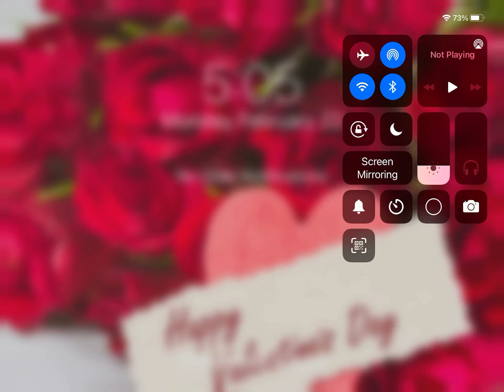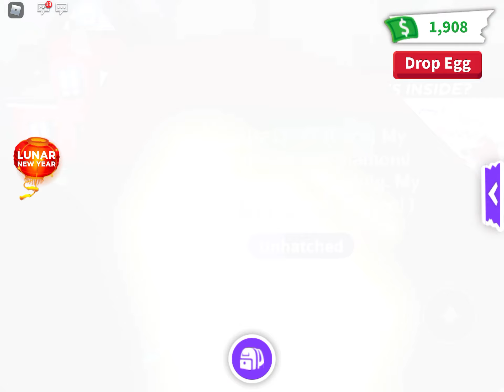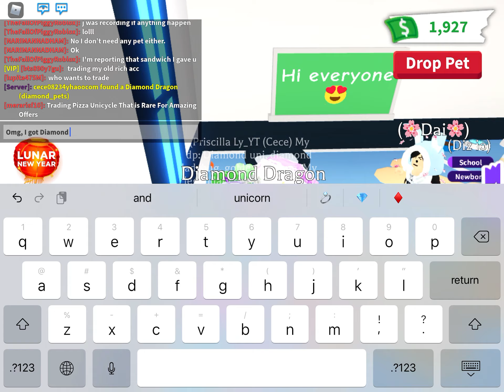~ Hatching a Diamond egg ~ in adopt me *I got diamond dragon*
^…^ I really want diamond unicorn lol!!